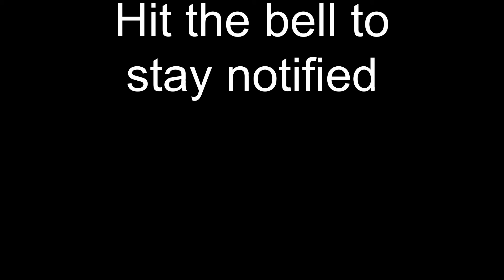You Must Love Me - Evita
My cover of You Must Love Me from Evita